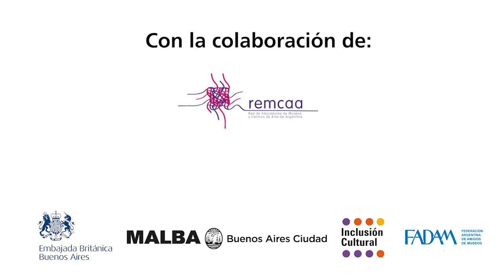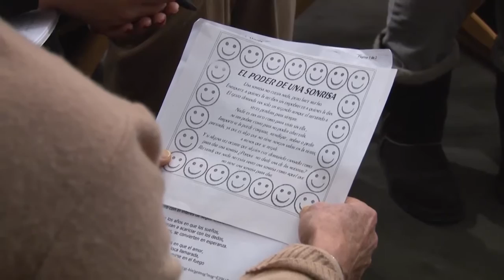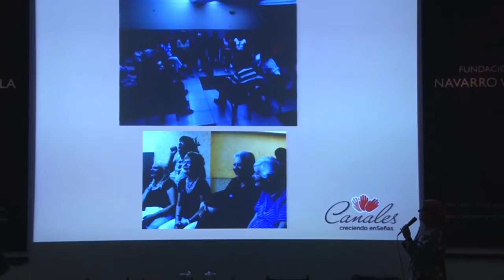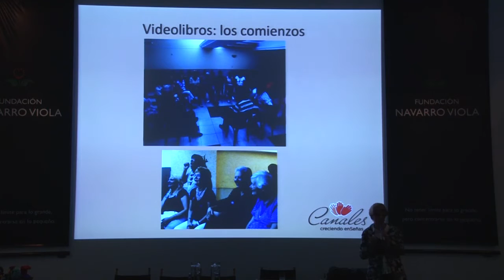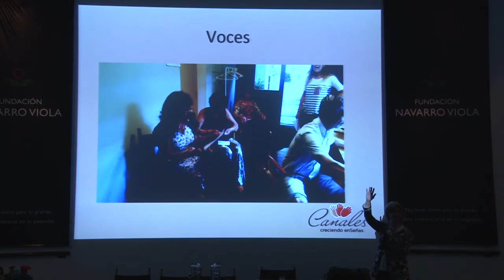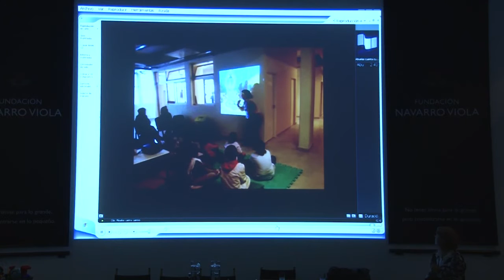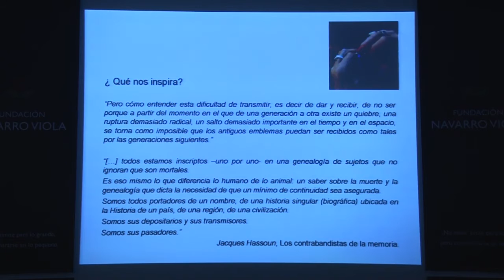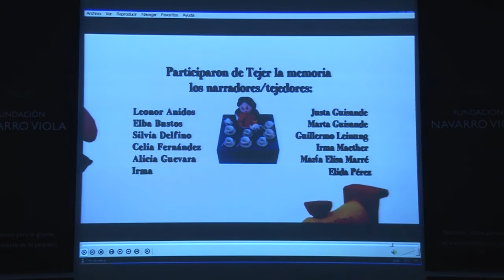CreandoRED: 2° Encuentro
Segundo encuentro de CreandoRED, iniciativa de la Fundación Navarro Viola pensada para compartir buenas prácticas y experiencias que promuevan la participación activa de personas mayores en museos y proyectos culturales.